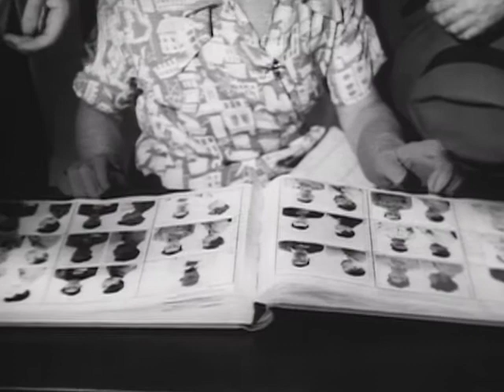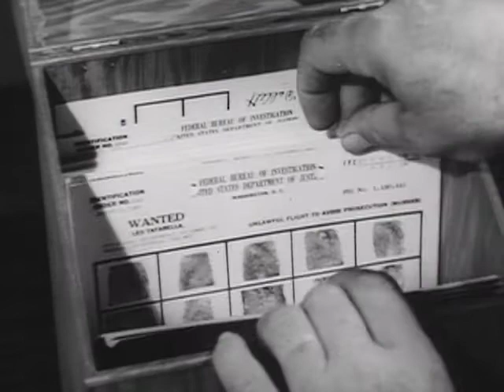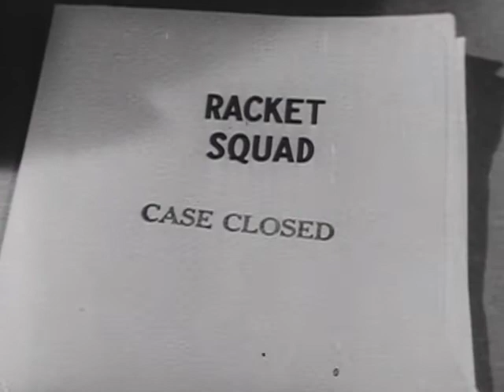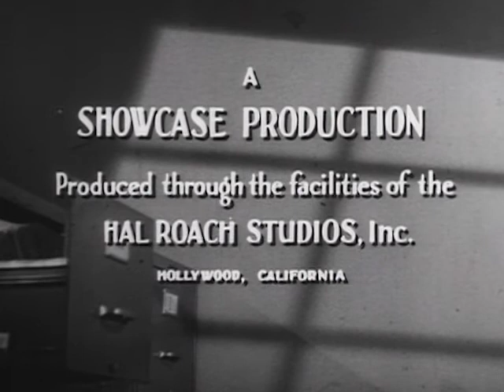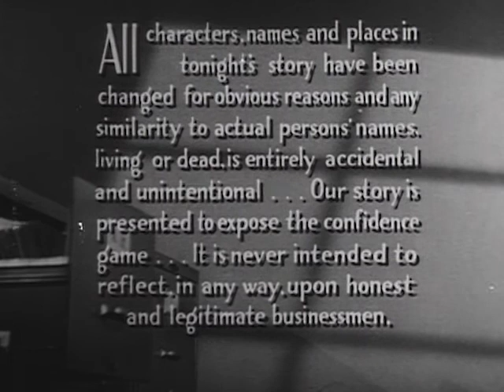Racket Squad | Season 3 | Episode 2 | Heartbreak for Sale | Reed Hadley | Hugh Beaumont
A self-proclaimed "medium" sees a chance to take advantage of a man's grief over the death of his daughter.

Director: William Beaudine
Writer: Francis Rosenwald
Stars: Reed Hadley, Hugh Beaumont, Allen Mathews